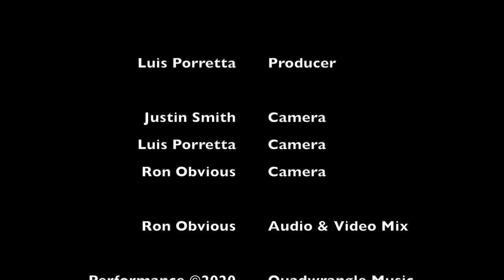Fernanda Cunha & Reg Schwager ~ Pode ser que eu fique dessa vez / Vivo Sonhando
Live at the Lighthouse Bistro, Nanaimo B.C. Canada.